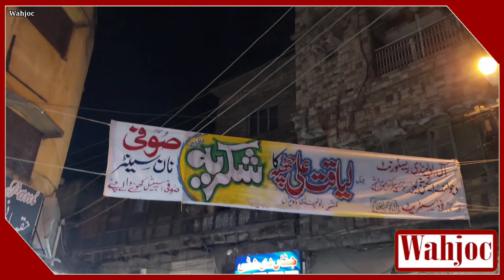Kartarpura Street Food Rawalpindi Ramzan Sahari | Siri paye & Kala khan Nihari | Wahjoc Food